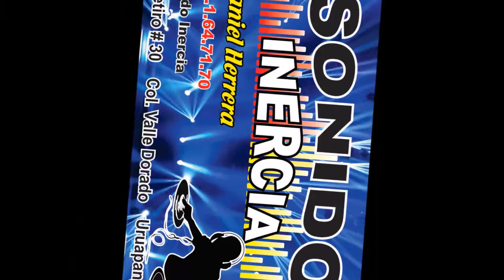SANQUERO SONIDO_INERCIA